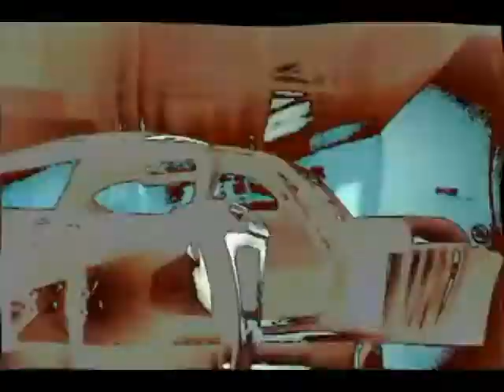Rhythmic Short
30 Second Rhythmic Short ( Commercial Standard)